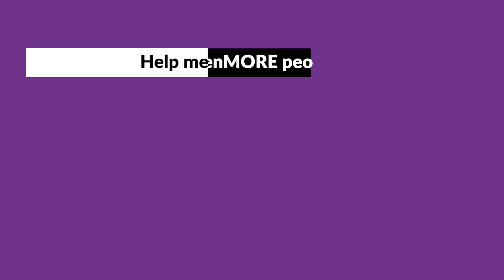How fast can commercial values change?